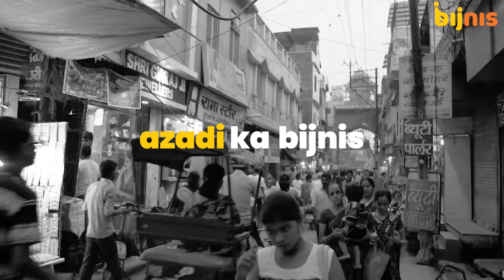bijnis ki azaadi | celebrating 77 years of independent Indian businesses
Celebrating 77 Years of Freedom: India's Heartfelt Businesses 🇮🇳

As India marks its 77th Independence Day, we're shining a spotlight on the unsung heroes of our nation – the businesses that power our dreams and drive our economy.

🏢 From the local artisans weaving cultural stories to the dynamic startups shaping our digital future, each business plays a unique role in our growth story.

🌟 Join us in this heartfelt tribute as we honor their journeys, applaud their resilience, and celebrate their contributions to building a brighter India.

🙌 This Independence Day, let's pledge to support our businesses, empower innovation, and together create a legacy of progress.